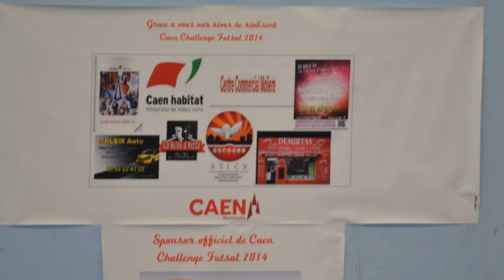Caen Challenge Futsal 2014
Méga Tournoi  Futsal A Caen le 03/05/2014

5000 euros de lots a gagner